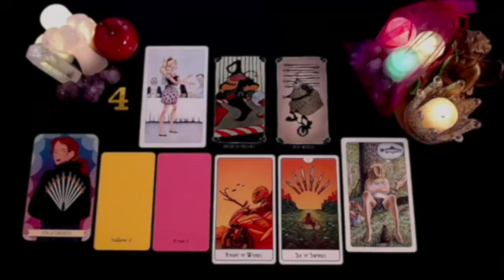GEMINI❗️BEWARE A WOMAN IS TRYING TO DESTROY YOU THIS IS HER NAME....❗️NOVEMBER 2024 TAROT READING